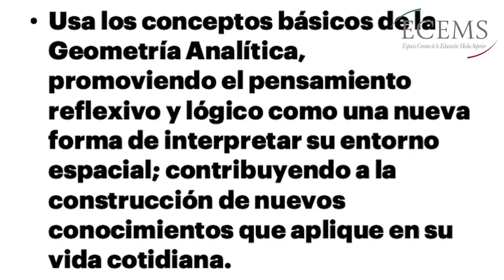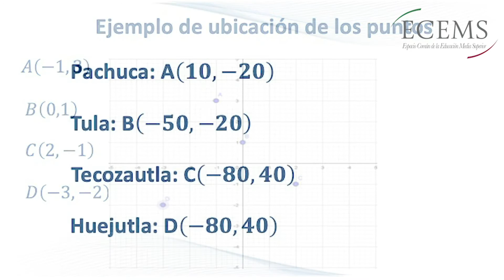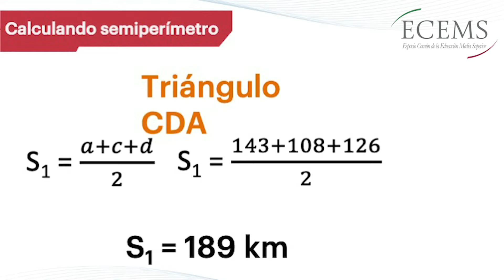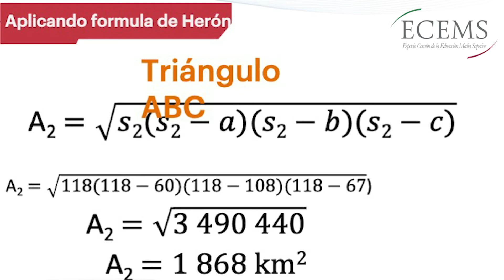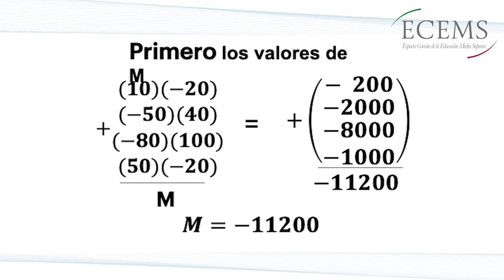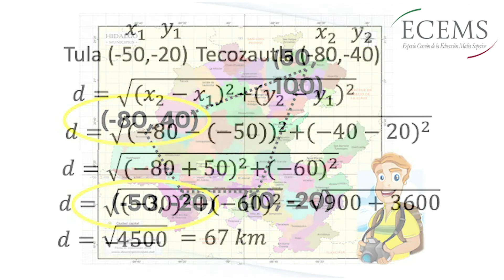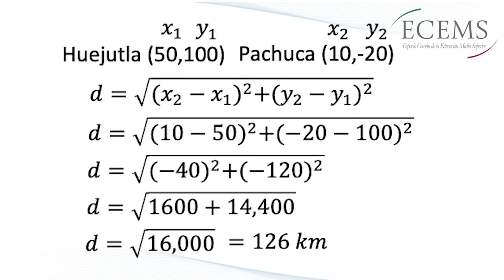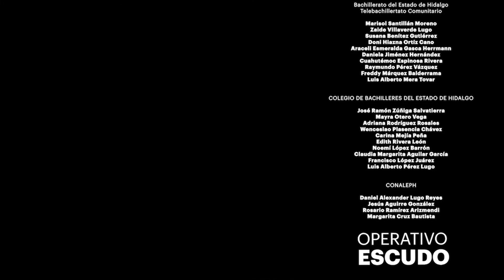Matemáticas III - Distancia entre dos puntos, perímetro y área de polígonos en el plano cartesiano.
Encontrarás los conceptos y ejemplos de aplicación de los temas de
distancias entre dos puntos, perímetro y área de lugares geométricos,
aplicando la fórmula de Héron y el método de determinantes, además de la
aplicación en la vida real de estos temas.